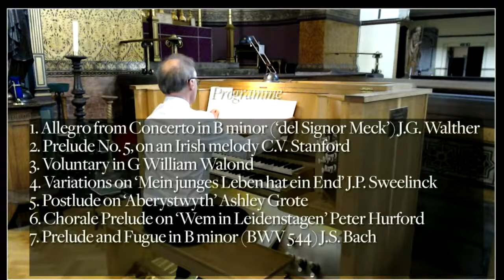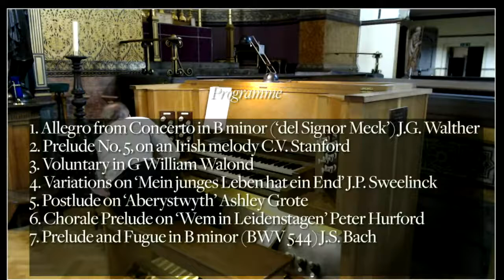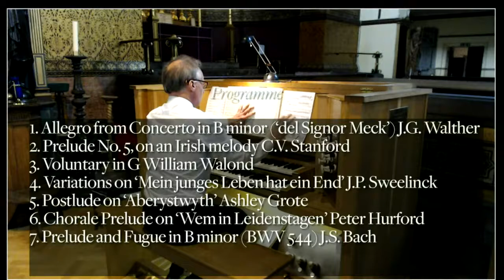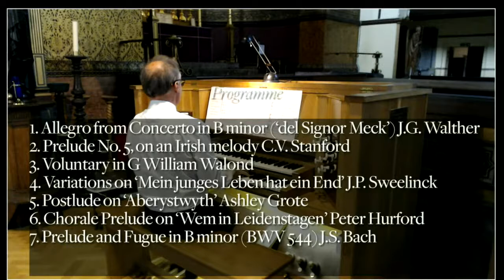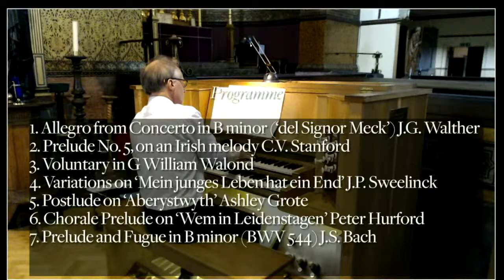Virtual Organ Recital by John Wright FRCO (CHM), Organist at Rendcomb College, Gloucester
Virtual Organ Recital from St Barnabas Jericho, Oxford. Given by John Wright FRCO (CHM), Organist at Rencomb College, Gloucester